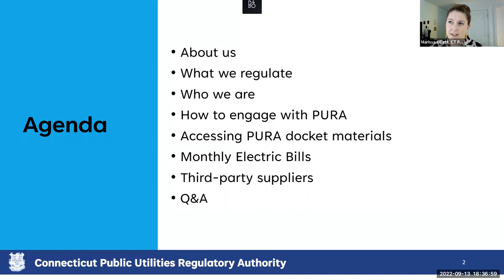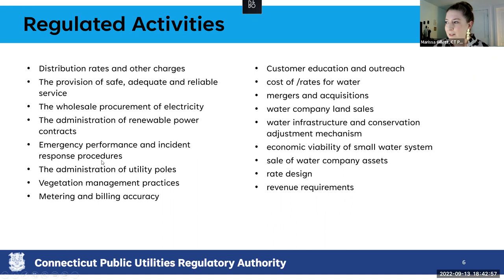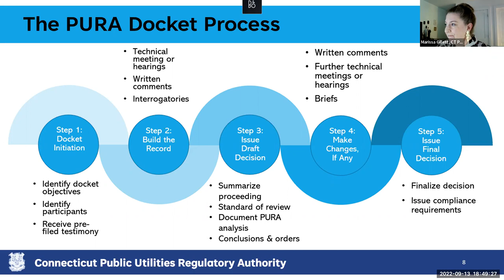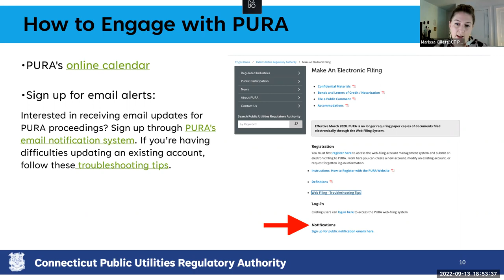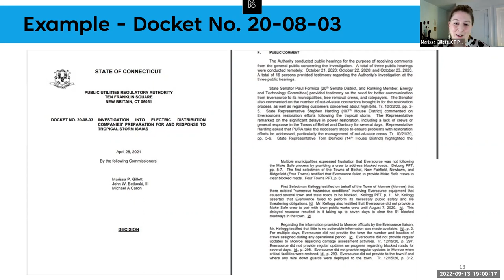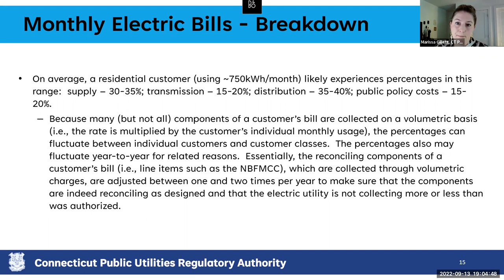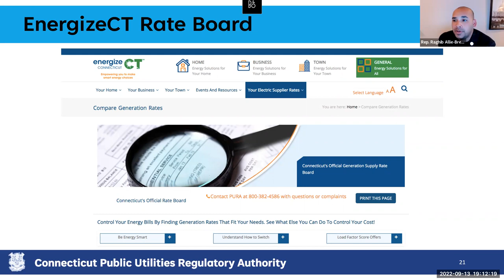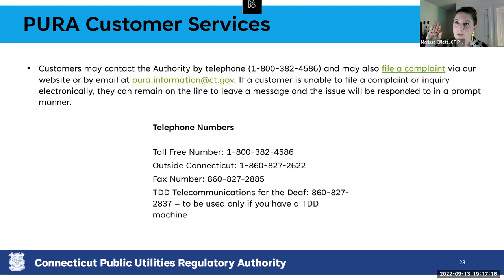PURA 101 with Rep. Allie-Brennan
PURA Chairman Marissa P. Gillett on September 13, 2022,  joined State Rep. Raghib Allie-Brennan (Bethel, Danbury, Redding, Newtown) for a virtual conversation about the Authority's regulatory function and how to understand your electric bill.

Event preview:

State Representative Raghib Allie-Brennan (Bethel, Danbury, Redding, Newtown) and the Connecticut Public Utilities Regulatory Authority will hold a Virtual PURA 101 Workshop on Tuesday, September 13 at 6:30 p.m. via Zoom.

"I am looking forward to the discussion with Representative Allie-Brennan and his constituents around how PURA operates as Connecticut's utility regulator, understanding your electric bill, the third party supplier market and other related topics. It's important that ratepayers across Connecticut are kept apprised of key issues before PURA as well as how best to stay informed and become involved in the regulatory process," said PURA Chairman Marissa Gillett.

"When consumers have access to unbiased, factual information, they can make choices in their best interests and participate in the regulatory process. I'm pleased to partner with PURA Chairman Gillett and PURA Director of Legislation, Regulations and Communications Taren O'Connor to bring this helpful workshop to residents so they can better understand their energy bills, what drives energy costs, the role of PURA and how to become involved in regulatory decisions that impact us all," said Rep. Allie-Brennan.

During the workshop, participants will learn what PURA regulates, how to engage in PURA's decision-making process and access docket materials, as well as how residential electrical bills and rates are set, and how to purchase electricity through third party suppliers. The presentation will also walk consumers through reading their monthly electric bill and interpreting key information about their energy usage. Following the presentation, participants will have the opportunity to ask questions.

PURA is a quasi-judicial agency charged with ensuring Connecticut's investor-owned utilities provide safe, clean, reliable, and affordable utility service and infrastructure. The agency helps advance Connecticut's energy, economic, and environmental goals while maintaining public health and safety. PURA sets rates charged by investor-owned utilities, advances efforts for grid modernization, and regulates the retail electric supplier market and expansion of telecommunications infrastructure.